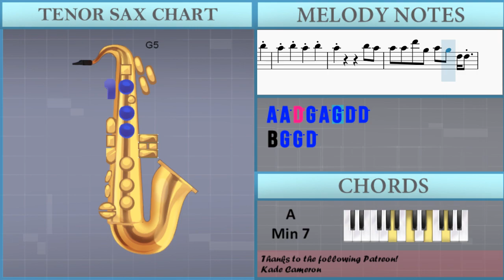How to play Yummy by Justin Bieber on Tenor Sax (Tutorial)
The easiest way to learn how to play Yummy by Justin Bieber on the tenor sax. It's a tenor sax tutorial for Yummy by Justin Bieber.

EasyMusicLesson teaches you to play the your favorite instrument, through easy and simple animation so that you too can learn how to play Yummy by Justin Bieber on the tenor sax easily. A tenor sax tutorial with visual animation graphic.

Chords of Tenor Sax arrangement:
G Min 7   A Min 7   G Min 7   A Min 7   G Min 7   A Min 7   G Min 7
A Min 7   G Min 7   A Min 7   G Min 7   A Min 7   G Min 7   A Min 7
A Min 7   G Min 7   A Min 7   G Min 7   A Min 7   G Min 7

Melody notes of Tenor Sax:
B4 D5 D5 E5 B4     A4 A4     G4
B4 D5 D5 E5
B4     A4 A4   D5 D5
B4 G5 G5 D5 B5
A5 B5 A5   A5 D5 D5
A5 A5 D6 G5 A5 G5 D5 D5
B4 G5 G5 D5 C5 B4
B4 B4 B4 B4 B4 A4 A4 G4
B4 B4 B4 A4 B4 A4 B4 G4
A4
G4 G4 D5 D5 E5 E5 G5 G5
A5 A5   G5 E5 G5 G5 E5
G5 E5 E5 D5   G5 E5 G5 G5
G5 E5 E5 D5 G4 B4 B4 A4 G4
A4 G4 G4 E4     B4
A4     E5 G5 G5 D5
D5 B4 D5 D5 B4 D5 C5 B4
A4 G4   B4 D5 D5 E5
D5     A4 A4   D5 D5
B4       G4 A4 B4 G4
A4         G4 A4
B4   B4 C5 D5 G4 B4 G4
A4     B4 C5 D5 D5
D5   B4     E5 D5
B4 A4     G4 B4 D5
D5 B4 D5 D5 E5 D5 C5
B4 A4 G4
B4     A4 A4 F#5 F#5 G5
A5 D5 E5 D5 B4 D5 D5 E5
B4 G5 G5 D5
A4 B4 A4 B4 A4 A4
A4 B4 C5 D5
D5 D5   D5 B4 B4 A4 G4
G5 A5 B5 C6 B5   A5
G5 A5 B5
B5 A5 G5 G5   A5   B5
G5 G5 G5
F#5 E5 D5   E5 E5 D5   E5
B4 C5 B4 D5